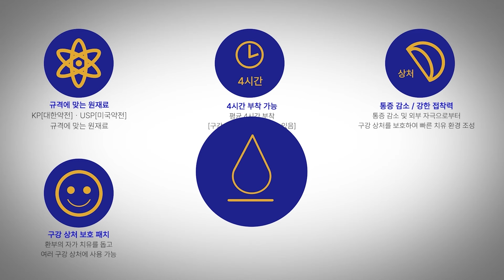입 안에 붙이는 반창고를 소개합니다🌈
넘어져 다치거나, 스트레스로 인해 생긴 입병과 같은 다양한 입안 상처에 반창고를 붙일 수 있다면 어떨까요?

그래서 준비했습니다. 입안에 붙이는 반창고 큐라틱 🥳